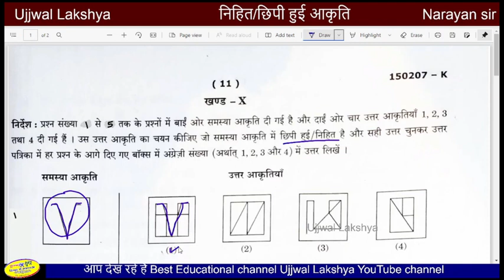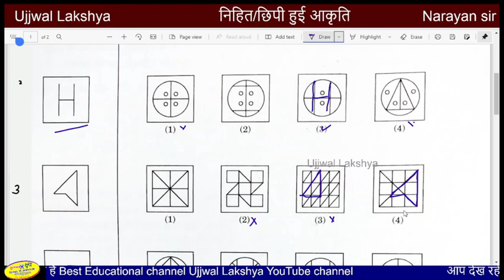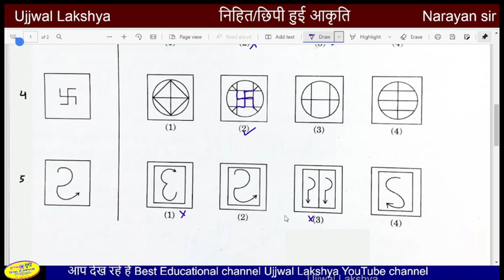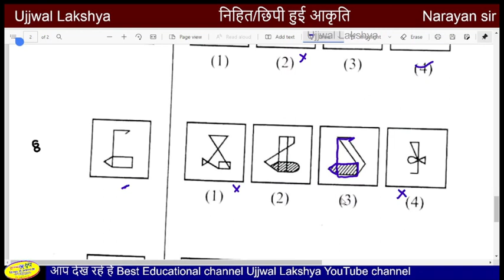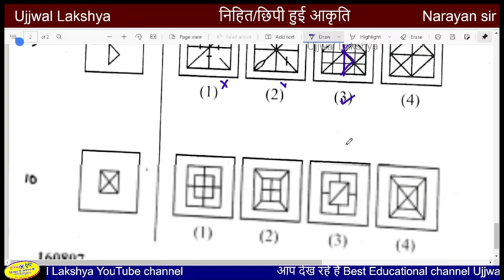Embedded Figures Reasoning Tricks | sannihit aakriti reasoning | Jnvst by Narayan sir |UjjwalLakshya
reasoning,
embedded figures reasoning,
embedded figures navodaya vidyalaya ,
navodaya mental ability,
ujjwal lakshya classes,
jnvst 2022 by narayan sir,
mental ability questions with answers,
navodaya mental ability test,
navodaya mansik yogyata,
navodaya mansik yogyata pariksha,
manasika dakshata,
navodaya manasika dakshata,
jnvst navodaya vidyalaya,